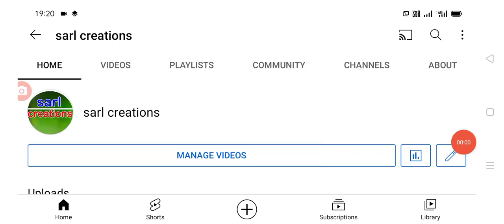ఇంటర్ విద్యార్థులకు మరో గుడ్ న్యూస్ సీఎం కేసీఆర్ కు లేఖ inter exams results cancel.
Hello everyone today update is TS government latest update on inter exams results cancel .@sarlcreations